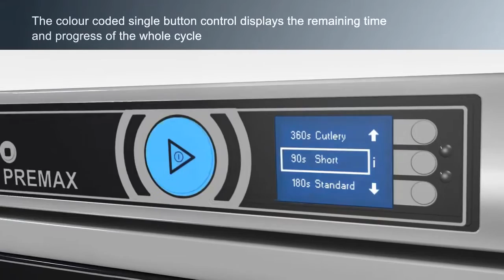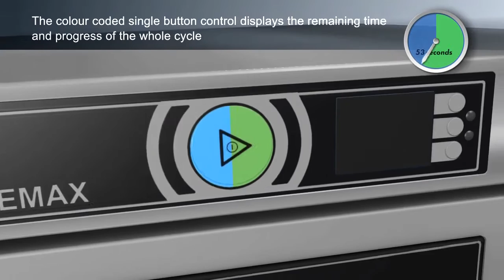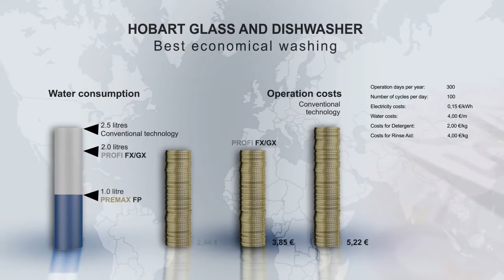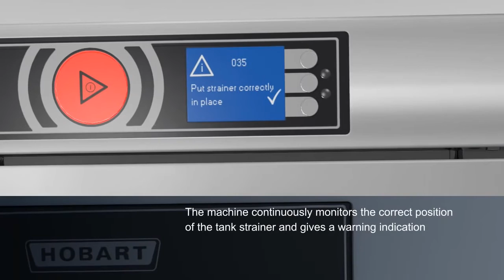Catering & Kitchen Equipment from Hobart Undercounter Commercial Dishwasher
Find the best hospitality suppliers in Australia for Catering & Kitchen Equipment

Your one-stop information centre for suppliers of kitchen & catering equipment, hotel & restaurant furniture, hospitality POS, food services, hospitality loans services, events, and the latest industry news in hospitality.

Australian Hospitality Directory is an online business directory servicing the hospitality industry in Australia. Owned and operated since 2002 by The Associated Media Group Pty Ltd.

You can access HospitalityDirectory.com.au online or if you want a soft copy, it is also available. Printed versions are published bi-annually, while the website is updated daily with the latest news from the Australian hospitality industry, which includes Australia’s leading hospitality suppliers.

There are interesting features that are only available to the Australian Hospitality Directory community and they are the following:

Supplier Search Feature – Connecting B2B made easy connect buyers and suppliers in the hospitality industry.

Brand Search Feature – Easily search by brand to find hospitality suppliers in your area

Weekly Hospitality e-News – Join the Australian Hospitality Directory’s growing list of 12,000 subscribers through the opt-in list and be one of the hospitality decision makers. Their mailing list has grown over the years, they ensure to provide their subscribers with current information regarding the latest products, events and the hospitality industry news.

Supplier Print Ads Feature – Australian Hospitality Directory is the one and only annual printed directory in Australia supported by an online database servicing the hospitality industry in Australia.

AHD sends out around 20 000 printed copies annually to key decision makers with Industry adds, and no other hospitality publication meets this market penetration, so you can view supplier ads in their printed material and also online. The printed version is annually while the online version is updated daily, and distributed strategically to pubs, clubs, hotels, cafes and caterers, Food Service Australia and Fine Food Australia.

Get the Online Exposure You Need - Buyers and suppliers can connect directly through the Australian Hospitality Directory; their average daily traffic levels exceed 15,000 page views and with over 12,000 subscribers reached, any business in the hospitality industry is sure to reach potential clients. So list your company for FREE and get started today!

They all so offer: APP for Ipad – The Hospitality Showcase Magazine is a free download app for iPad and allows modern hospitality decision makers to engage with the directory on their mobile devices.
Digital Book – The digital version of the Hospitality Directory is available for download and provides an interactive experience including hyperlinks to web pages and social media integration.

Easy to Choose - find suppliers & information out of main categories and hundreds of subcategories like:

• Accounting & Finance
• Audio & Visual Systems
• Bakery Supplies
• Bathroom Fixtures & Supplies
• Beverage Suppliers & Systems
• Catering & Kitchen Equipment
• Clothes, Uniforms & Manchester
• Commercial Vehicles
• Foodservice Suppliers
• Furniture, Furnishing & Fitouts
• Guest Supplies & Amenities
• Hospitality Fitouts & Maintenance
• Hospitality Services
• Hospitality Training & Courses
• Housekeeping & Cleaning
• Laundry Equipment & Supplies
• Music, Gaming & Entertainment
• POS & Hospitality Management
• Refrigeration, Aircon & Heating
• Safety & Hygiene Suppliers
• Tabletop Suppliers
• Waste Management & Pest Control